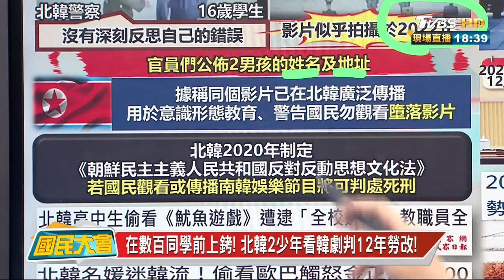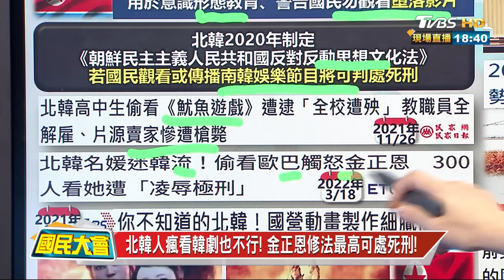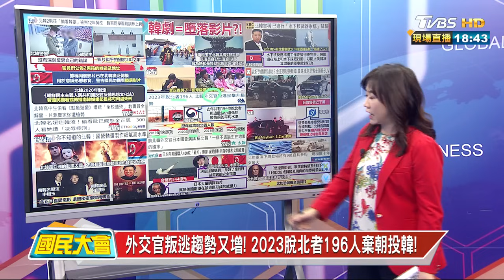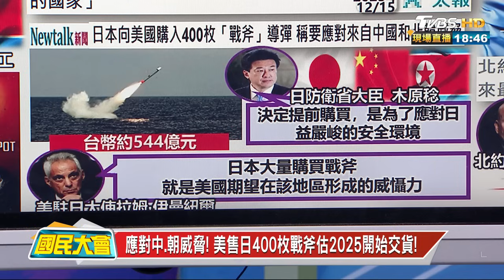外交官叛逃趨勢又增! 2023脫北者196人棄朝投韓! 國民大會@tvbscitizenclub 20240119 (3/4)